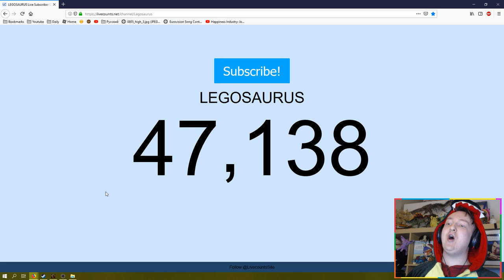It's Our Birthday!!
📷 LEGOSAURUS Wallpapers by Stefan Moek:
∘∘∘∘∘∘∘∘∘∘∘∘∘∘∘∘∘-Credits-∘∘∘∘∘∘∘∘∘∘∘∘∘∘∘∘∘∘

'Happy Victory'

'REACH'

△⚪✕◻ Game on!